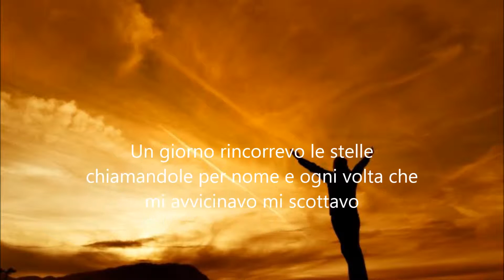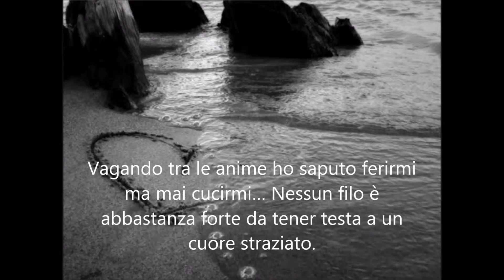L'uomo che rincorreva le stelle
Mi chiedi perché non ci credo più…
Un giorno rincorrevo le stelle chiamandole per nome e ogni volta che mi avvicinavo mi scottavo…
A quel punto ho ragionato e ho capito che anche se le avessi raggiunte sarei rimasto pervaso dall’ingiustizia di aver fallito in passato con dei sentimenti migliori, delle motivazioni migliori, un anima migliore.
E la luce diventava oscurità per i miei occhi, che  ancora adesso cerco di non far penetrare nel cuore. Forse è per questo che il sole non si può guardare
In un mondo dove tutto si rigenera… La vita, l’amore, l’odio delle persone, e tutta la vegetazione… Io non riesco a rigenerare il mio cuore.
E vorrei strappare come un fiore troppo delicato la mia vita dal mondo…  E osservarla mentre piano piano sbiadisce col male. Perché non è vero che a forza di sentire urla si diventa sordi… E non è vero che si può bruciare un capitolo senza intaccare l’intero libro.
Vagando tra le anime ho saputo ferirmi ma mai cucirmi… Nessun filo è abbastanza forte da tener testa a un cuore straziato. Ed è complicato vivere il presente quando l’atmosfera non ti lascia uscire nello spazio di noi stessi . Quando si rimane bloccati in un contesto pesante che succhia l’anima solo ai viventi e li rende spaesati e doloranti come  farfalle che non trovano il loro fiore.
(Scritto e Interpretato da: Stefano Masa)